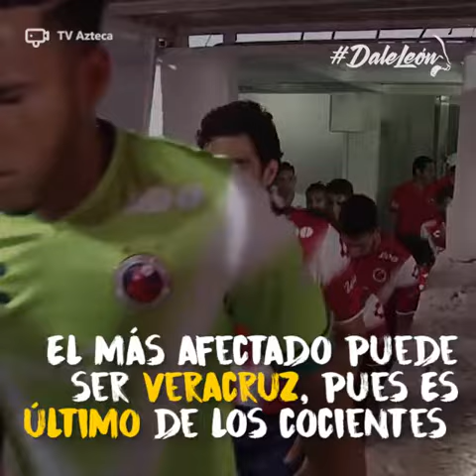León es el verdugo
VERDUGO: León podría jugar un papel definitivo para definir el tema del descenso